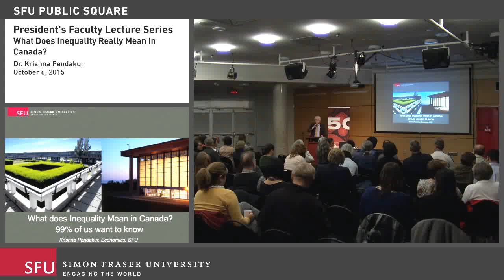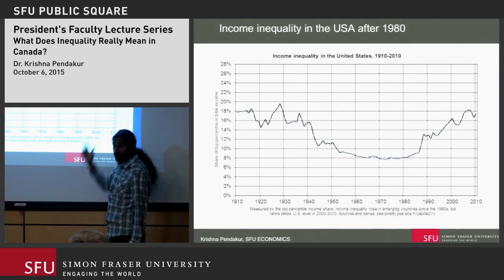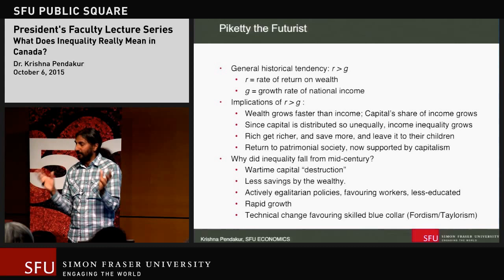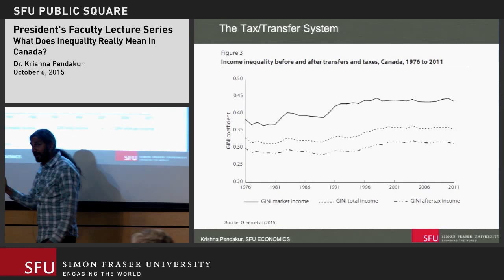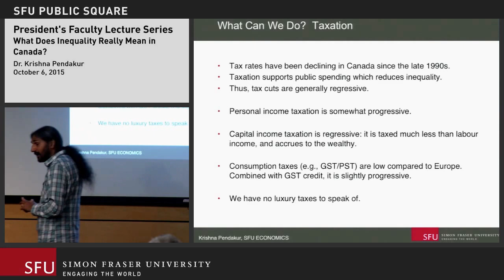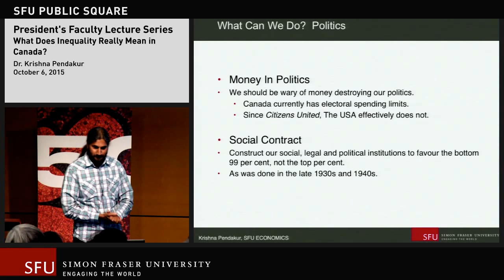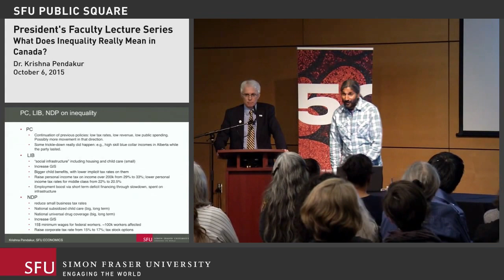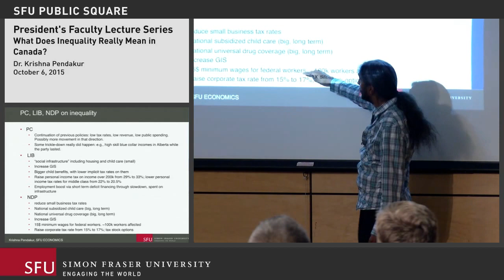What does inequality really mean in Canada? | President's Faculty Lecture with Dr. Krishna Pendakur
Dr. Krishna Pendakur

Is it true that the rich are getting richer and the poor are getting poorer? Social movements like Occupy Wall Street and Idle No More have responded to the perceived widening gap between the wealthy and the less fortunate, so who are the Canadian 1% and how did they get there? In this lecture, I’ll look at the distribution of wealth in Canada, how we compare to the rest of the world and discuss what we can do to reduce inequality.

Krishna Pendakur is a professor of economics at Simon Fraser University and was recently awarded the 2016-17 William Lyon Mackenzie King Chair at Harvard University. For six years, he was Co-Director of the influential Metropolis BC Center of Excellence for Research on Immigration and Diversity, where he contributed to a prolific and interdisciplinary body of research into the economics of immigration. Krishna’s current research focuses on economic inequality, discrimination and poverty in Canada and the world.